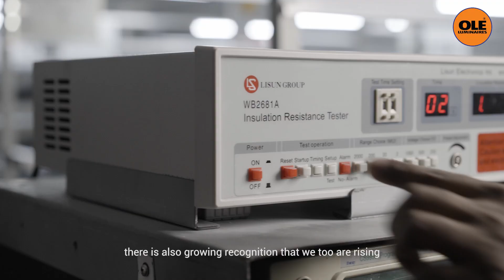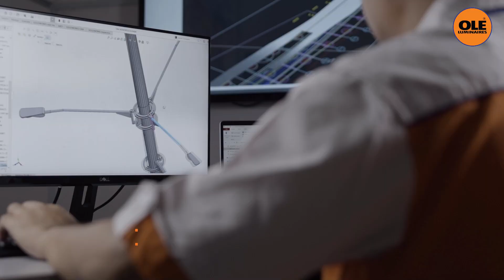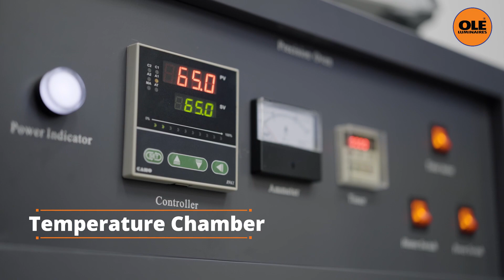OLE Malaysia’s First LED Lighting & Pole Maker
Oversea Lighting & Electric (M) Sdn Bhd celebrates over two decades of success and exponential growth as Malaysia’s one stop total LED lighting & pole solutions company. Since the company’s inception in 1993 by founder Dato' Wong See Keong DIMP, Oversea Lighting & Electric (M) Sdn Bhd is the current market leader in Malaysia’s LED lighting & pole industry thanks to their team of specialists, technicians and employees. Based in a 165,000 sq feet factory that also houses a dedicated R & D teams, experimentations with the latest technology and innovations in materials, manufacturing as well as customizations allows the company to be a pioneer in a competitive industry.

The Company is also registered with local authorities, SME Corporation Malaysia, Ministry of International Trade and Industry of Malaysia, Ministry of Finance, Intellectual Property Corporation of Malaysia, Sirim QAS International Sdn Bhd, Ikram QA Services Sdn Bhd, JKR Electrical Material Approved List, Malaysian Brand Certification Scheme and Branding Association of Malaysia. OLE has ventured into the business of IoT following the government’s vision of Industry4WRD in alignment with Industry 4.0. We have designed and developed Smart Lighting Systems and more. Our cloud based Smart Systems provide a complete solution to monitor and manage your assets with IoT infrastructure. Our products are approved by SIRIM and MCMC.